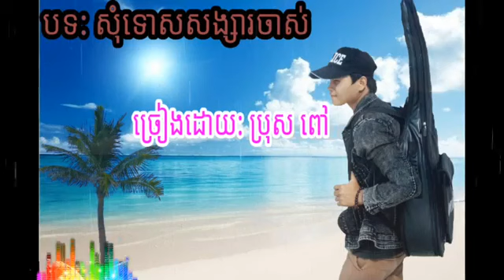[ original song ] សុំទោសសង្សារចាស់ sorry ex. ដោយ ប្រុស ពៅ by Bross Pov